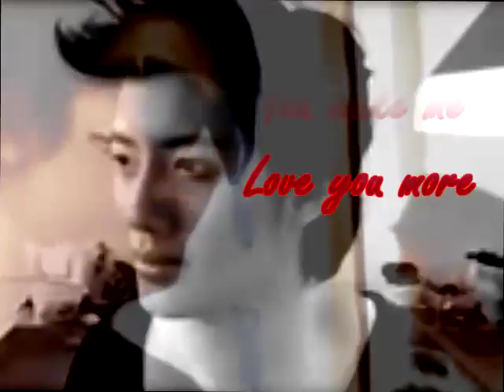Pae and Pancake - I love you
12345 I Love You